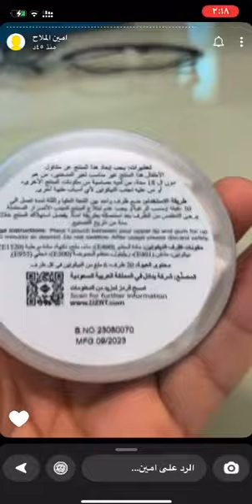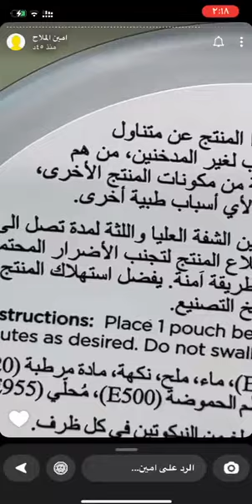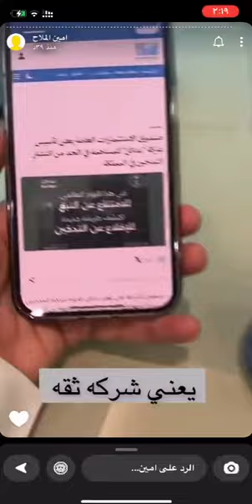أنشروه بين الناس لتعم الفائده وإنقاذ المدخنين من هذا الوباء الخطير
‏فيديو من استغفر الله العظيم...،❤️🇸🇦🕊️